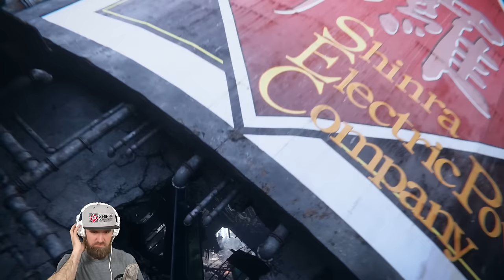PLEASE LET THIS GAME BE GOOD - Final Fantasy VII Rebirth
Final Fantasy VII Rebirth is a 2024 action role-playing game developed and published by Square Enix. The game is a sequel to Final Fantasy VII Remake and the second in a planned trilogy of games remaking the 1997 PlayStation game Final Fantasy 7